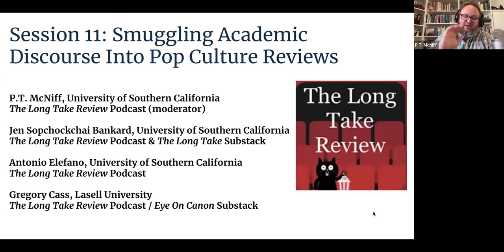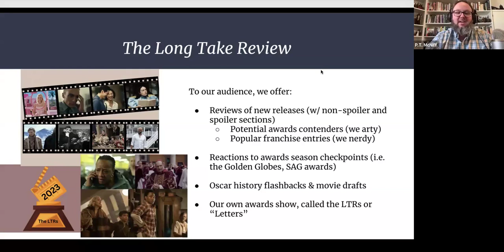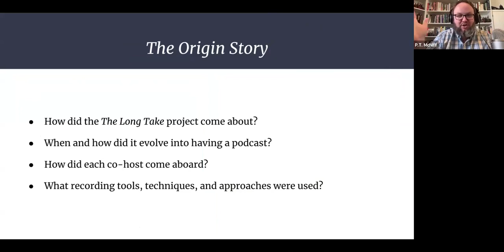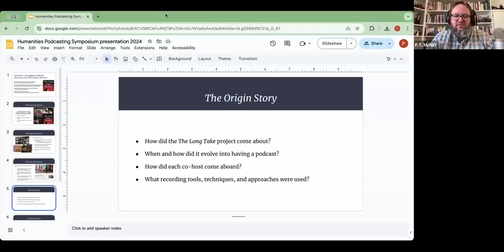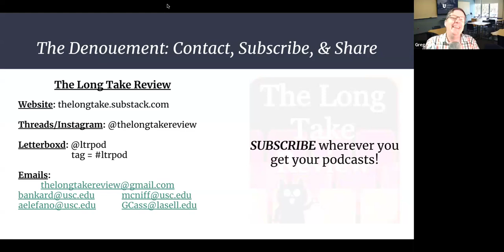Session 11: Best Practices for Smuggling Academic Discourse into Pop Culture Reviews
Featuring:

P.T. McNiff, University of Southern California, Associate Professor of Writing
Jen Bankard, University of Southern California, Associate Professor of Writing
Antonio Elefano, University of Southern California, Professor of Writing
Gregory Cass, Lasell University, Director of the Writing Program